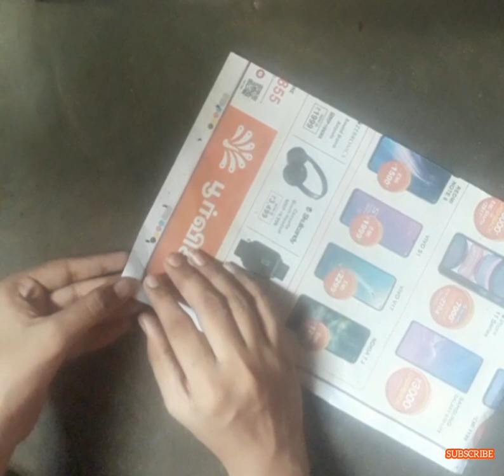HOW TO MAKE PEN STAND WITH NEWSPAPER |EASY AND SIMPLE NEWSPAPER CRAFT IDEA |AARTHI